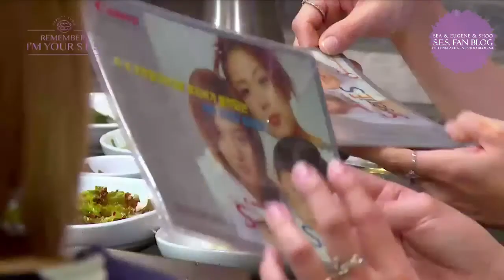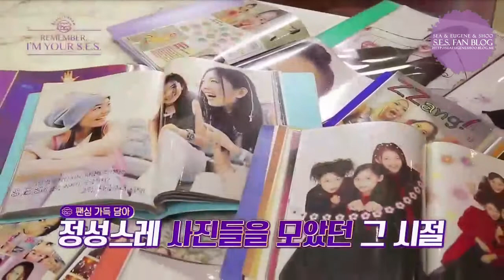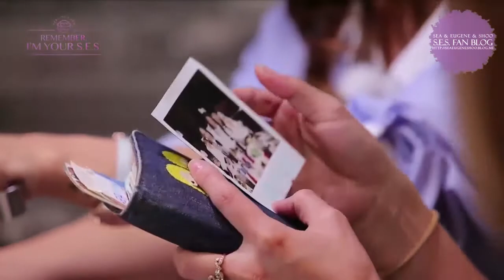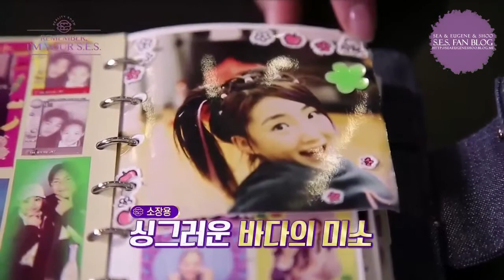Remember, I'm Your S.E.S. #04 (161208)